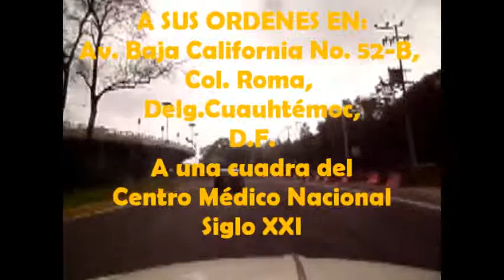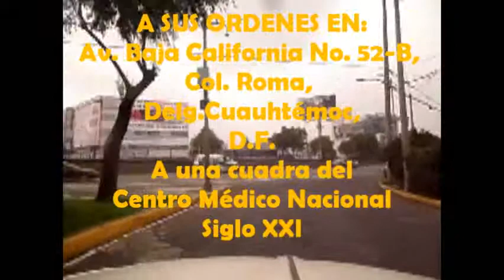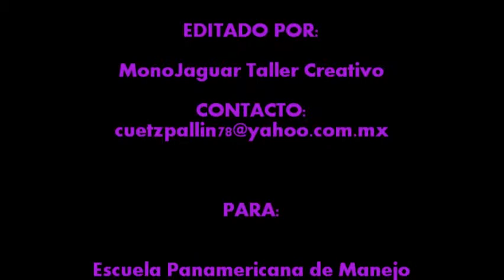APRENDE A CONDUCIR STANDARD DESDE CERO🚘VW-SEDÁN🚙CURSOS Y CLASES DE MANEJO EN TU PROPIO AUTO🧐👍😉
Curso de solo 3 horas en el auto de Nuestro Alumno, al cual apoyamos en el manejo de su Volkswagen Sedan modelo 78.

Nuestro Alumno ya tenía conocimiento en el manejo de vehículo Automático pero nada de Standard así que juntos resolvimos los problema y situaciones recurrentes de estos autos: control del Embrague (Clutch), pendientes o subidas, corrección de velocidades cuando frenamos bruscamente, etc

Muchas gracias a Pedro por permitirnos registrar y compartir como se imparten estos cursos.

 Vídeo realizado para Escuela Panamericana de Manejo con quien tuvimos el gusto de colaborar como Instructor de Manejo por más de 10 años.

Pioneros en dicha AutoEscuela en la filmación de los cursos principalmente para mejora personal en cuanto a la forma de hablar y de explicar las instrucciones así como también llegar a más personas y compartir esta herramienta que es el saber manejar o conducir.

Ya independientes de cualquier AutoEscuela, de sus métodos, políticas, vicios y con la intención de brindar un servicio directo de Instructor a Alumno siempre con la calidad y cortesía que cada persona requiere en específico y con el CONOCIMIENTO y EXPERIENCIA que los años en el Oficio nos han otorgado es que se les invita a visitar  en  Youtube y en Facebook: SABER MANEJAR ES SABER CONVIVIR donde podrán conocer la nueva forma de aprender a conducir de una forma DIDÁCTICA y AMABLE!!

Luis Adrian Esquivel del Reyo/ Instructor de Manejo.